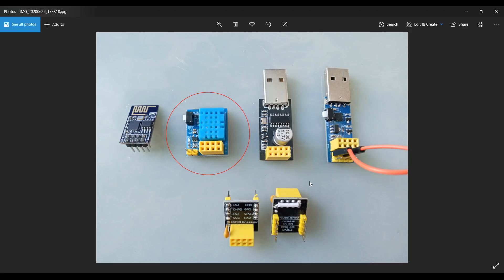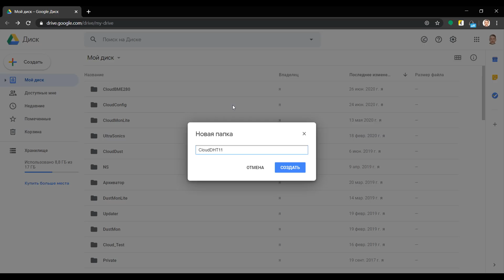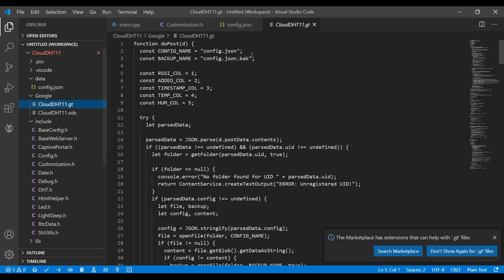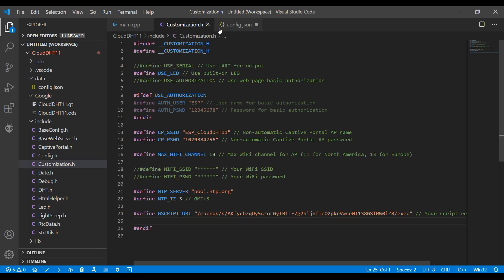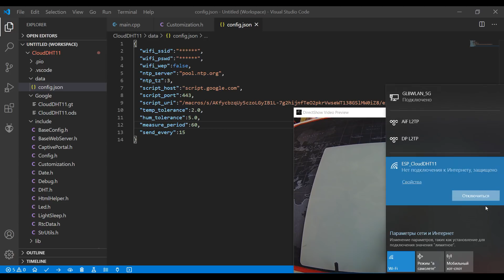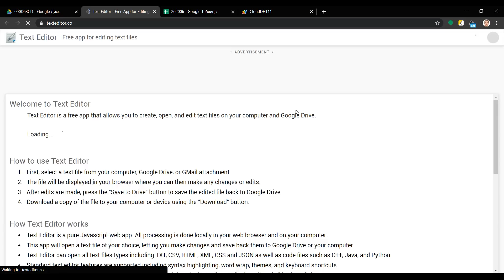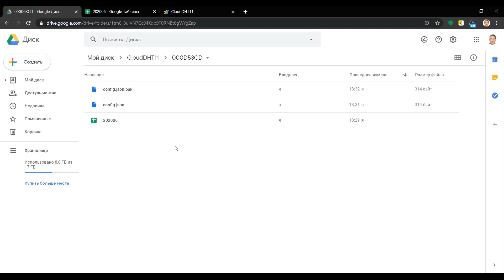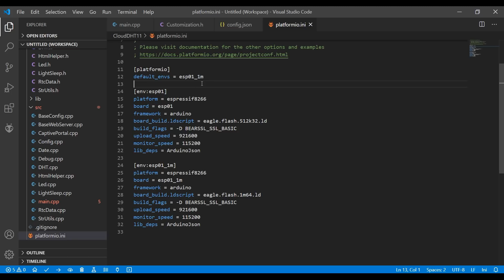Запускаем DHT11 в облака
Проект для платы ESP-01S DHT11, регулярно сбрасывающий температуру и влажность в облачную таблицу Google.

PS: в таблице наблюдается какой-то глюк с часовым поясом. Зайдите в редактирование таблицы с шаблоном, в меню "Файл" выберите "Настройки таблицы", убедитесь в верности часового пояса и еще раз подтвердите настройки. Заодно можете удалить лишние колонки и все строки кроме первых двух. После этого созданные на основе шаблона новые таблицы отображают данные как положено.

PPS: напоминаю, что за мат и неадекватность в комментариях (независимо от сути эмоций, восхищение это или ругань) - бан, самые тупые комментарии с недавних пор помечаются как "понравившиеся автору", чтобы долго не искать чтиво для поднятия настроения вменяемых.